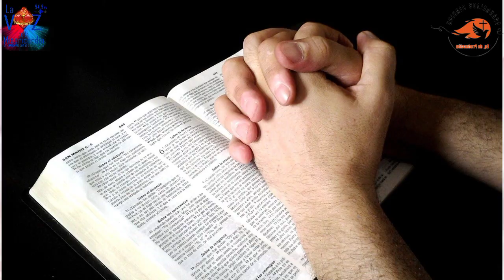Santo Evangelio del Día (01/09/2023) San Mateo 25,1-13. Seminarista Aulo González.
San Mateo 25,1-13: Que llega el esposo, salid a recibirlo.

En aquel tiempo, dijo Jesús a sus discípulos esta parábola:

-El Reino de los Cielos se parecerá a diez doncellas que tomaron sus lámparas y salieron a esperar al esposo.

Cinco de ellas eran necias y cinco eran sensatas.

Las necias, al tomar las lámparas, se dejaron el aceite; en cambio, las sensatas se llevaron alcuzas de aceite con las lámparas.

El esposo tardaba, les entró sueño a todas y se durmieron.

A medianoche se oyó una voz:

-«¡Que llega el esposo, salid a recibirlo!»

Entonces se despertaron todas aquellas doncellas y se pusieron a preparar sus lámparas.

Y las necias dijeron a las sensatas:

-«Dadnos un poco de vuestro aceite, que se nos apagan las lámparas».

Pero las sensatas contestaron:

-«Por si acaso no hay bastante para vosotras y nosotras, mejor es que vayáis a la tienda y os lo compréis».

Mientras iban a comprarlo llegó el esposo, y las que estaban preparadas entraron con él al banquete de bodas y se cerró la puerta.

Más tarde llegaron también las otras doncellas, diciendo:

-«Señor, señor, ábrenos».

Pero él respondió:

-«Os lo aseguro: no os conozco».

Por tanto, velad, porque no sabéis el día ni la hora.